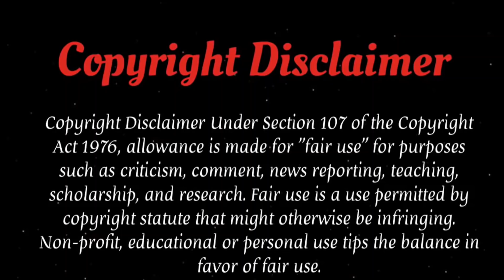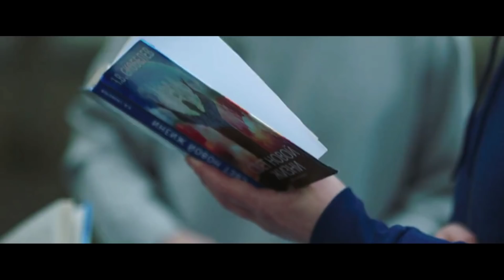Movie Explained In Hindi/Urdu | Coma (2019) Movie Explaination In Hindi | Sci-fi Movie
After a mysterious accident, a young architect comes back to his senses in a very odd world. He must find out the exact laws and regulations of it while he fights for his life and keeps looking for an exit to the real world.

Credits:
Images and footage Source: Big Cinema House Fresh Film Group of        Companies Gpm Kit Mars Media Entertainment
Producer: Sarik Andreasyan ,Armen Ananikyan,Gevond Andreasyan,Ruben Dishdishyan etc.
Screenplay or written by: Nikita Argunov,Aleksey Gravitskiy,Timofei Dekin